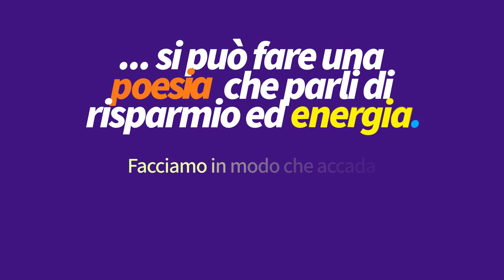ESTRA BilancioSostenibilita22 spot60 C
Bilancio di Sostenibilità 2022